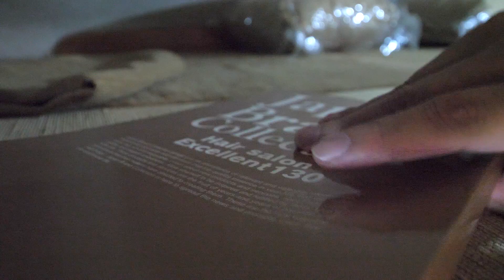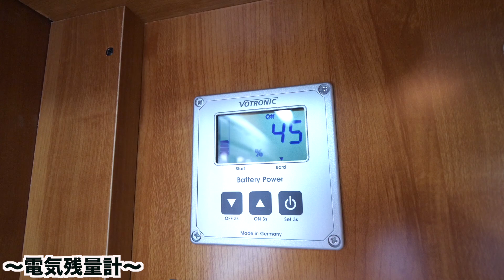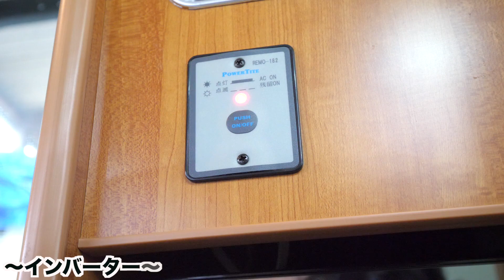【2020年最新】”快適”標準装備が盛り沢山で日本一周もできちゃうキャンピングカー【ZiL480 Skip-ジル480スキップ-】紹介！前編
・今回ご紹介したキャンピングカーはこちら！

・旅に便利なバンテックさんのアプリ！
ストアでバンテックで検索！

☆キャンピングカーと旅が大好きなケンケン&やまめが運営するチャンネル「ケンキャン」現在軽キャンピングカー「バロッコKパケ」で日本一周中！
旅の様子や車両紹介、日常動画なども随時更新していきます！

しっかり者のケンケンとふわふわしたやまめで楽しく活動を行なっています！

★日常&ライブチャンネル「ケンキャンのアジト」
2人の何気ない日常やライブ配信がメインのチャンネル！
おかげさまで登録者様3200人！これからどんどん活性化させていきます！

　撮影、編集の裏側などものんびり呟きます！
是非ご登録お願いいたします！

車両紹介、商品レビュー、イベントなどご相談ください！

「パソコン」
Apple MacBook Pro

「カメラ」
サブ機：パナソニック ミラーレス一眼カメラ ルミックス GH5 ボディ ブラック DC-GH5-K